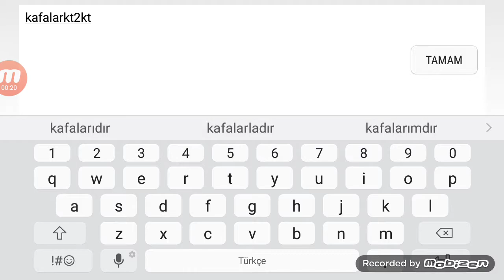ONLİNE KAFA TOPU 2 PROMOSYON GÜNCEL KOŞŞ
TAG NOT: ETİKETLER İZLENME İÇİNDİR